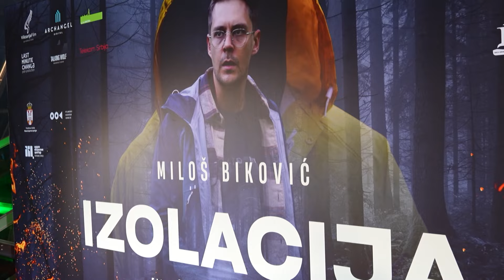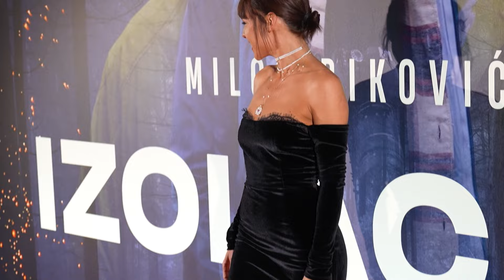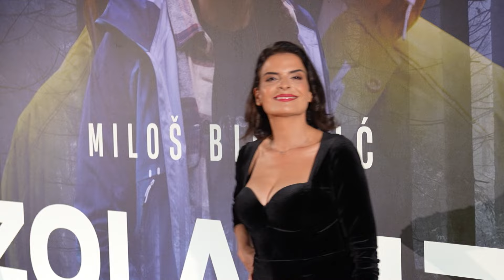Emisija: Eglam - Zoran Filipović, Grupa Perper, Miloš Biković